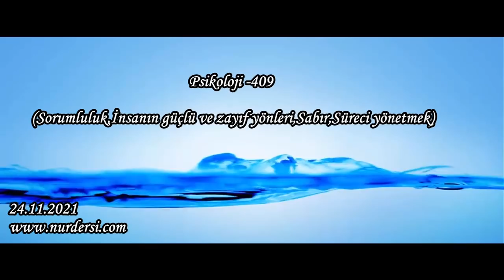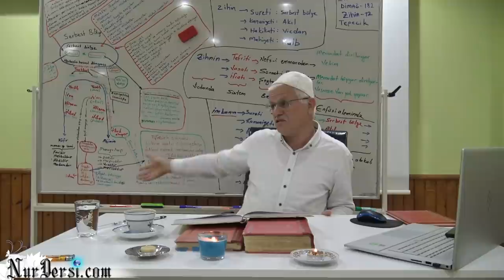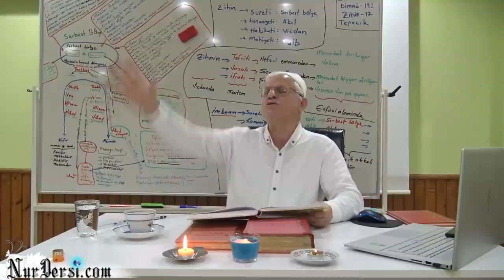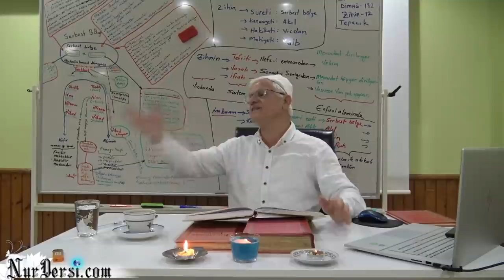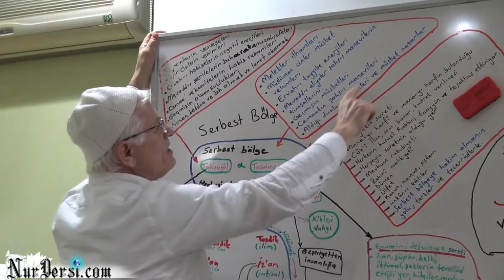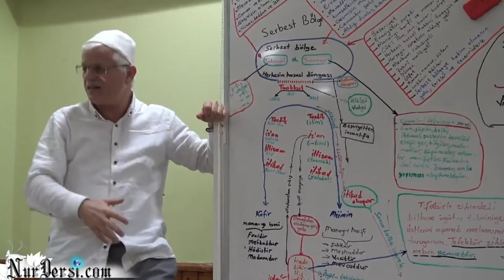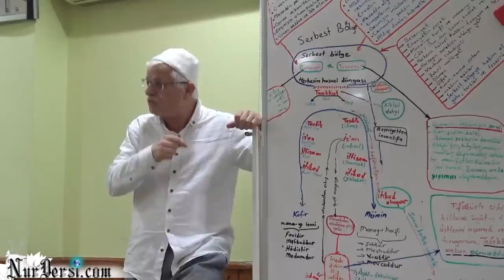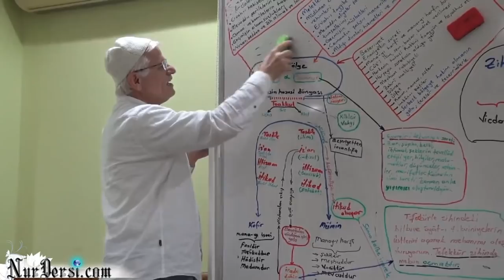Psikoloji -426 (Sorumluluk, İnsanın güçlü ve zayıf yönleri, Sabır, Süreci yönetmek)